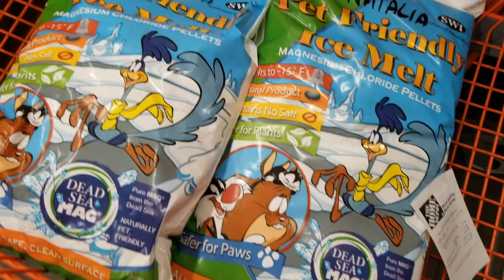VLOG: We got our first winter storm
Working full time can be difficult to have every corner of my house clean, I try to take care of different rooms when I have the time,  sometimes I am too tired to do cleaning and all that I want is have my legs relaxing after hours walking and standing, others I just want to have a calm rest of the day with a nice meal and movies.
Glass Cleaner
Cake Stand (I couldn't find mine but i give you here some similar items)
Ice melt
other option